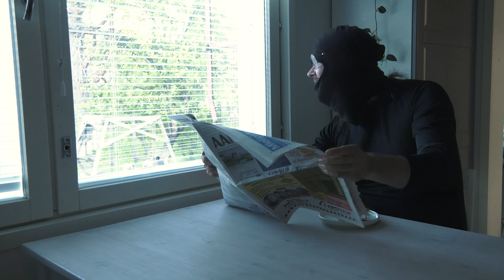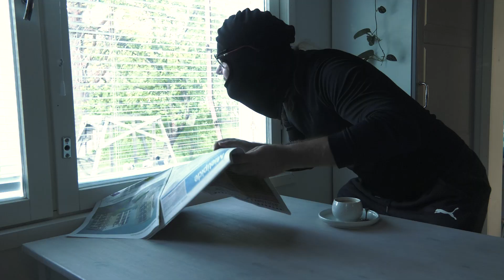Lauttatien Kamariorkesteri - Kristallikaupunki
Säv. ja sanat: Lauttatien Kamariorkesteri
Tuotantotiimi: Lauttatien Kamariorkesteri
Nauhoitettu: Vaunu Productions
2021